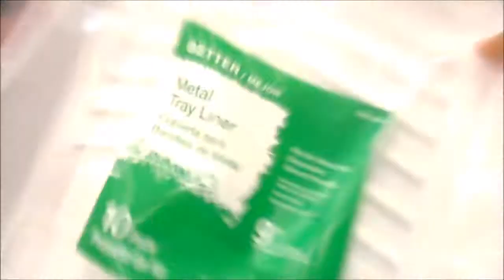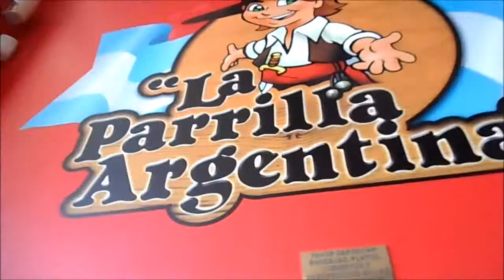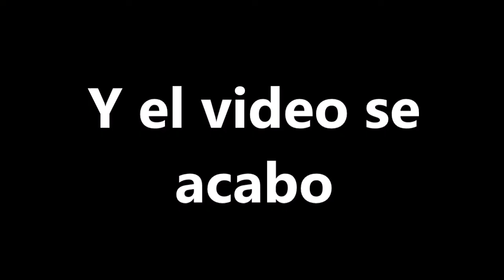Remodelando el closet - VLOG #3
Gear